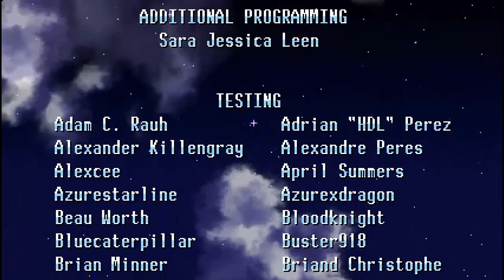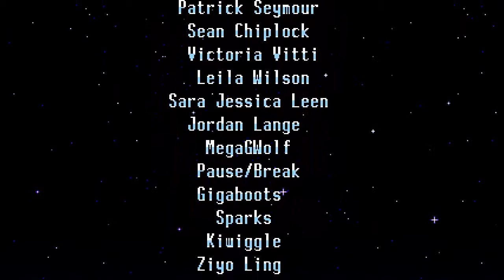Let's Play Freedom Planet (German) #20 - Brevon bekommt jetzt das was er verdient hat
Jau hallihallo und ein herzliches willkommen zurück zu
Freedom Planet.
Jetzt ist das Finale der Carol Story, danach geht's mit dem Milla Classic Mode weiter, in diesem Part werden wir Brevon gehörig in den Hintern treten.

Skype (wenn ihr mit mir chatten oder reden möchtet): mrsonicchaos1
Nintendo Network ID: Sonicfreak88